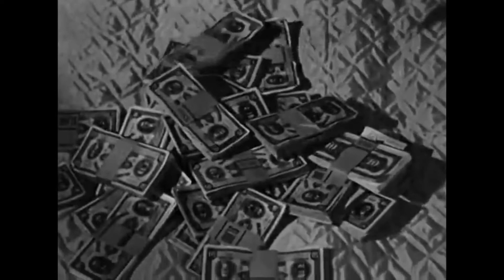Dan Duryea & Lizabeth Scott Too Late for Tears clip (device)